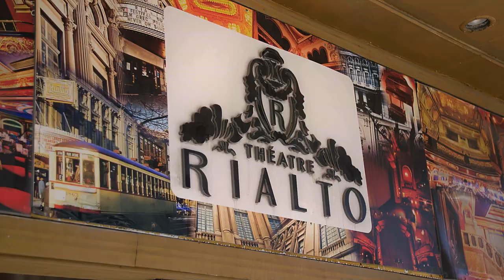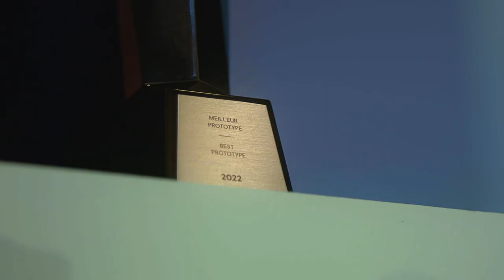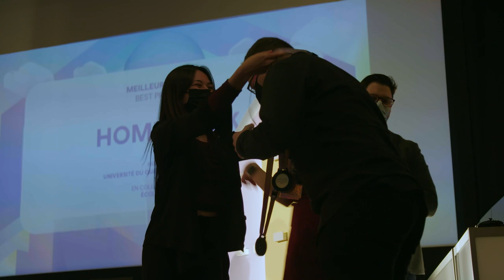Ubisoft Éducation - Retour sur le Gala du Concours universitaire Ubisoft 2022